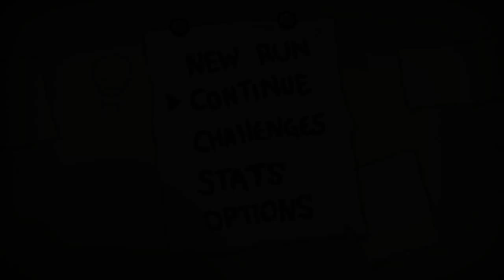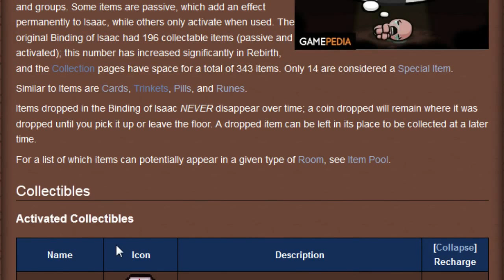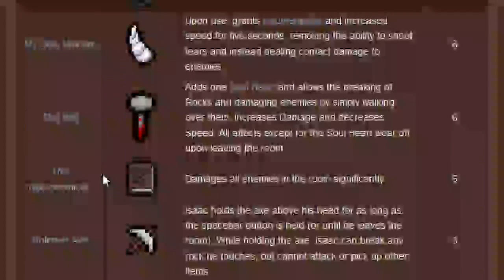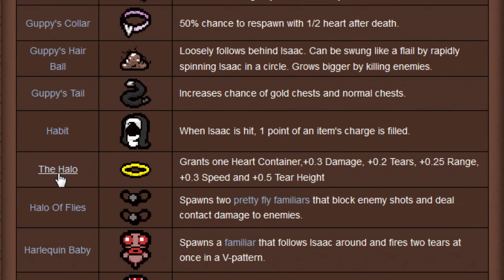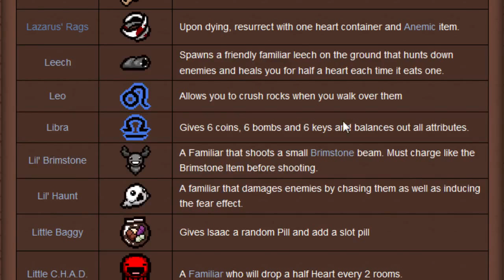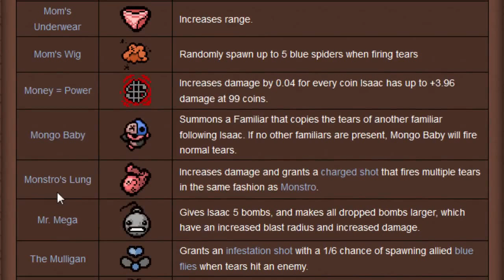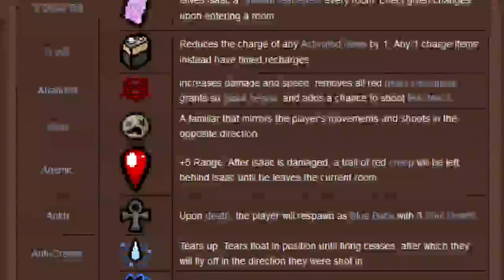[Rebirth TUTO #1 FR] Comment bien commencer une run ?